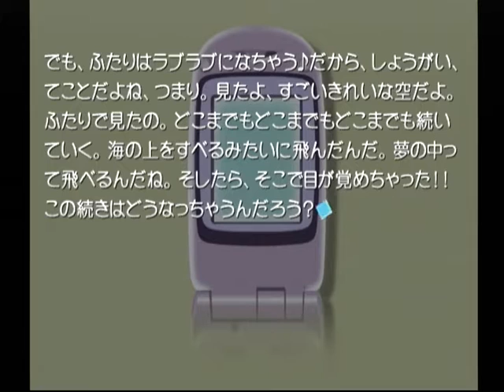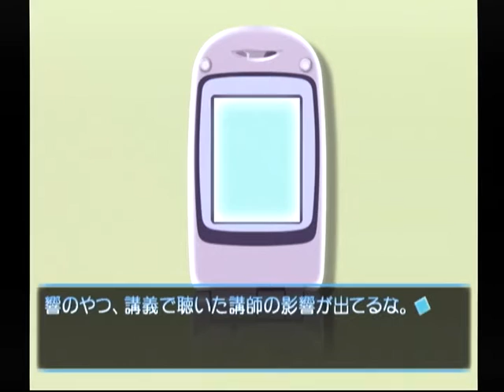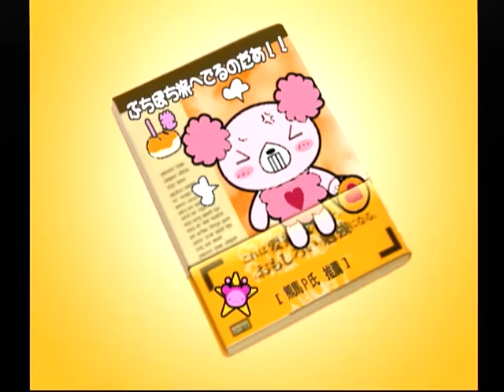【DC】想い出にかわる君 初見プレイ Part４７ 那由多編 ～あの想い出の初恋の女の子って、なゆ？ 【スタートオンゲームズ】【スタゲー】【JAPAGE】